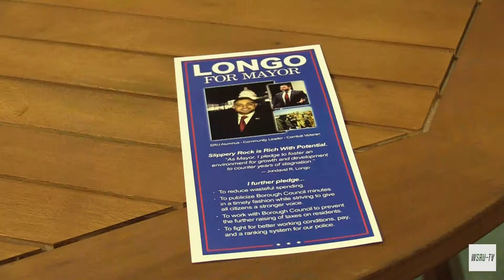Mayoral Candidate Holds Fundraising Event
WSR-YOU-TV: Your campus, your community, your station.
Jondavid R. Longo held a fundraising event on Thursday to raise money for his campaign and to allow people to meet him and his political supporters.

Talent: Morgan Koziar/Haley Potter
Filmed: Kevin Accettulla
Edited: Kevin Accettulla